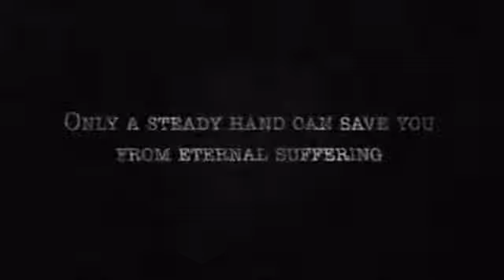Project Zero 2 Wii Edition - Launch Trailer - GamesVillage.it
Il trailer di lancio di uno dei titoli più paurosi di sempre, rimasterizzato su Nintendo Wii